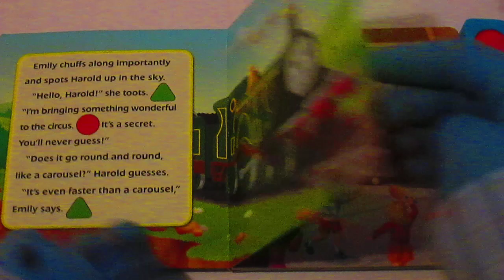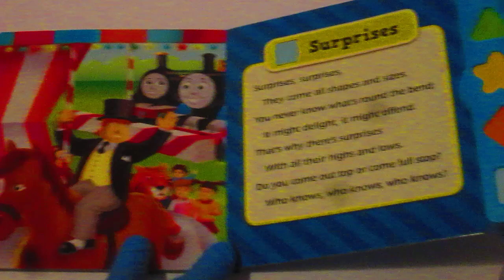Thomas and Friends "Surprises" Play-A-Sound INTERACTIVE